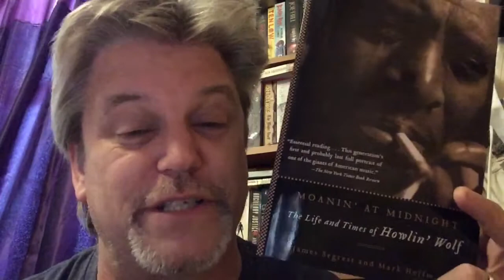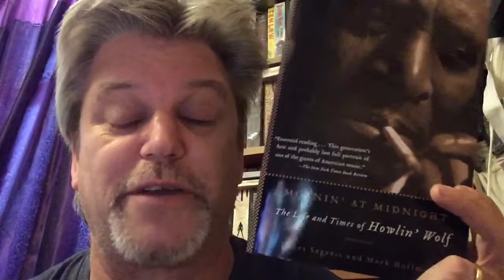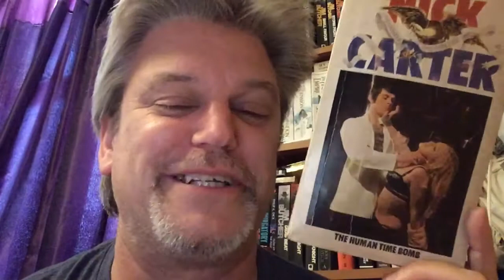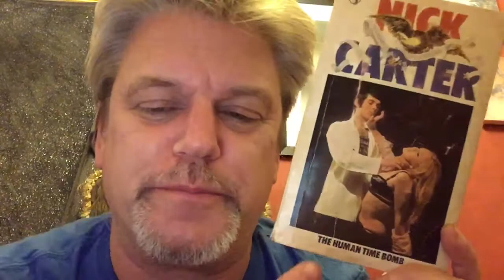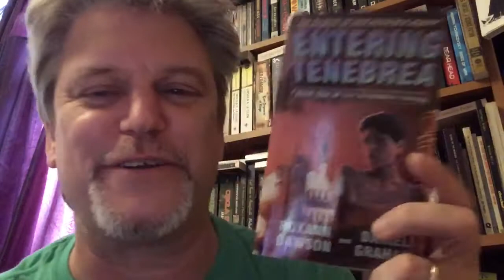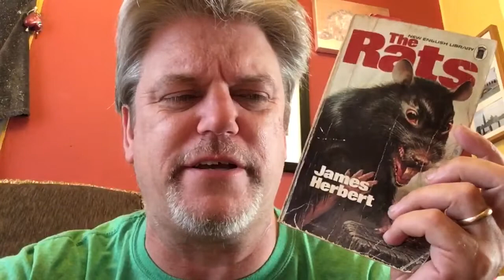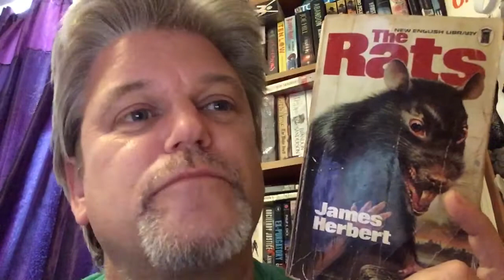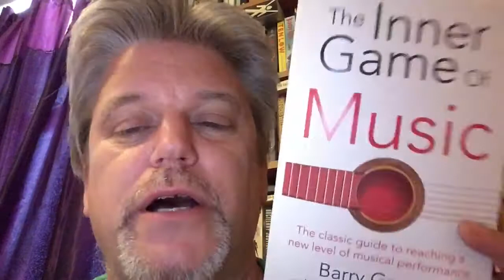Garbaugust Vlog Part Two More Trash and some Audible August @CriminOllyBlog#garbaugust